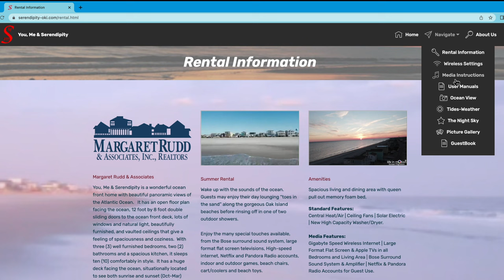Serendipity-Oki.com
Inviting spaces and views to ∞

An exquisite beach-front rental house for family vacations, special occasions and holidays at the beach.  Steps from the beach with all the amenities of home and then some.

Come experience the south-eastern Carolina Coast in style and luxury.